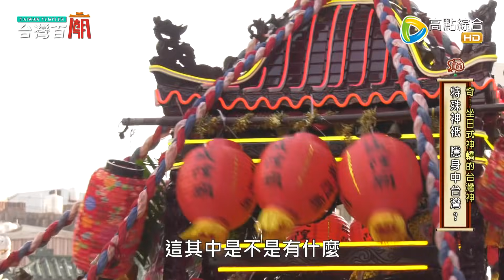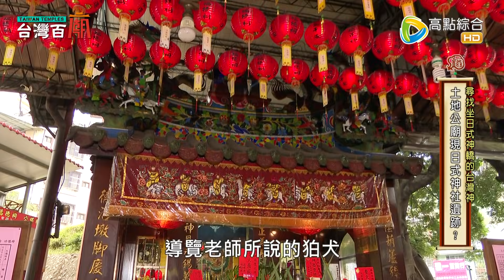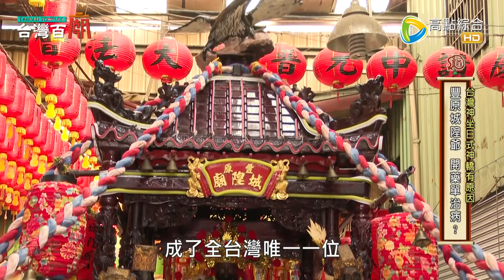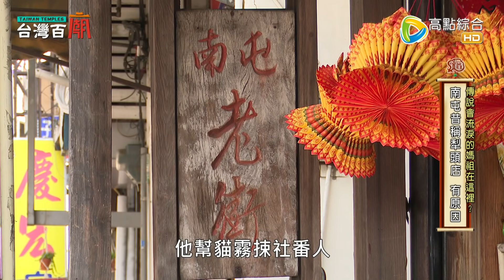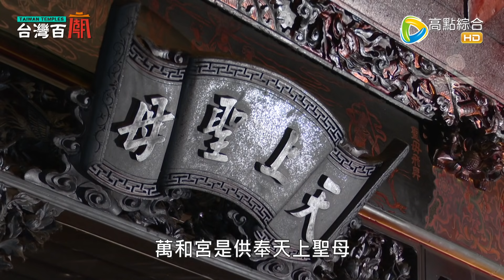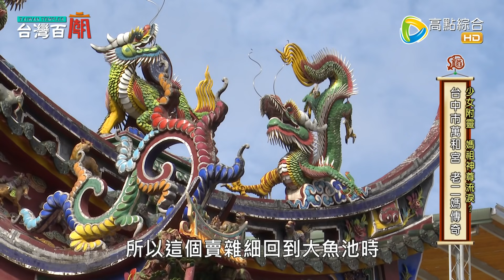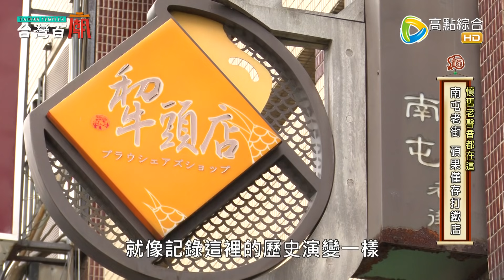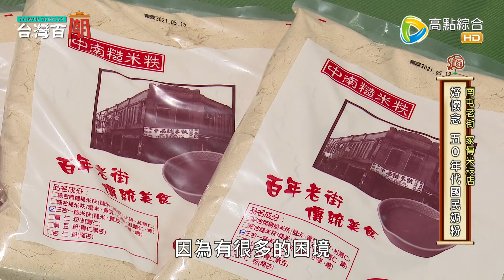系金A!媽祖神尊落下淚!?台灣神為何坐日式神轎? 台灣百廟#73 完整版 - 豐原城隍爺廟(城隍爺) + 台中萬和宮(媽祖)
44頻道/高點綜合台/週六 週日 晚間9點

台灣神明出巡坐的竟是日式神轎！原因是什麼？
據說在台中南屯有一個會流淚的媽祖？
同一條街上的土地公，是康熙皇帝敕封的？
再帶您品嚐百年老街的美食！
更多精彩的傳奇和故事，都在這集《台灣百廟》